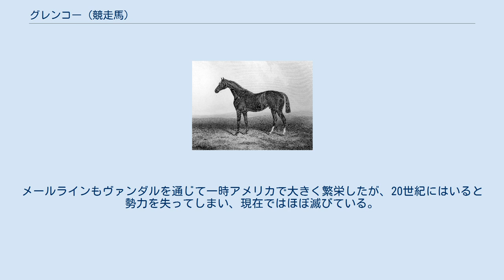グレンコー (競走馬)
グレンコー（Glencoe、1831年 - 1857年）は、イギリスの競走馬である。
1834年に2000ギニーを制したほか、翌年アスコットゴールドカップに勝った。
種牡馬としてはすぐにアメリカに輸出されたが、輸出先で大成功を収め8年間種牡馬チャンピオンを獲得した。
イギリスに残した産駒、ポカホンタスは名繁殖牝馬として有名である。
名前はスコットランドの有名な谷から。
 セカンドリドルズワースステークス、デザートステークスに勝ち、デビュー以来の3連勝で2000ギニーを制覇した。
同世代にはほかにプレニポテンシャリーやタッチストンらがおり、レベルの高い世代として知られている。
エプソムダービーではそのプレニポテンシャリーの3着に敗れている。
この年はほかにグッドウッドカップなどに勝った。
 翌年は当時古馬の最高峰であったアスコットゴールドカップに勝ち、その翌年引退した。
 引退後は種牡馬入りしたがわずか1年間の供用のみでアメリカに輸出された。
この1年間の供用で非常に成功した繁殖牝馬であるポカホンタスを出した。
ポカホンタスの子にはストックウェル、ラタプラン、キングトムの3頭の大種牡馬がおり現在への影響も強い。
ポカホンタスのほかにも、アメリカでも残した牝駒がレキシントンとの交配で活躍馬を多数輩出し、チョーサーらと並びサラブレッド史上に残る名ブルードメアサイアーだったといえる。
 一方直仔の活躍馬としてはプライヤーが挙げられる。
そのほかにも活躍馬を輩出し、計8回のアメリカ種牡馬チャンピオンを獲得した。
これはアメリカにおいてボールドルーラーと並ぶ歴代2位の記録である。
メールラインもヴァンダルを通じて一時アメリカで大きく繁栄したが、20世紀にはいると勢力を失ってしまい、現在ではほぼ滅びている。